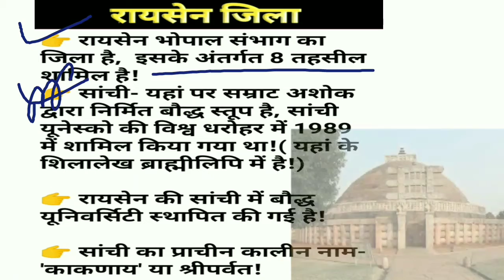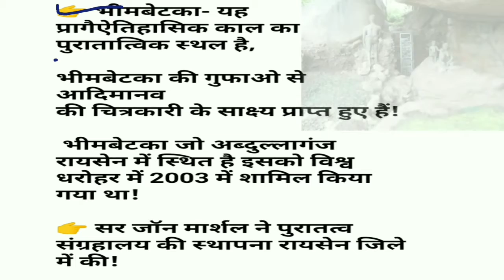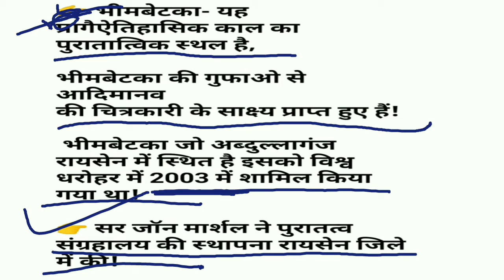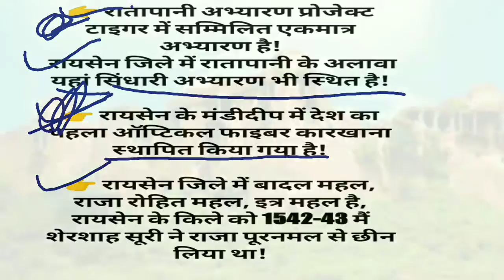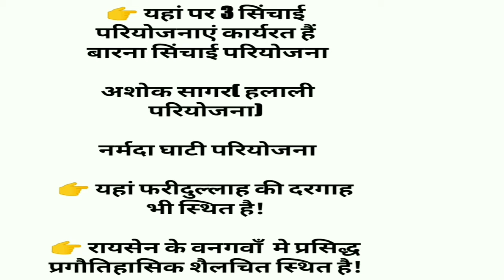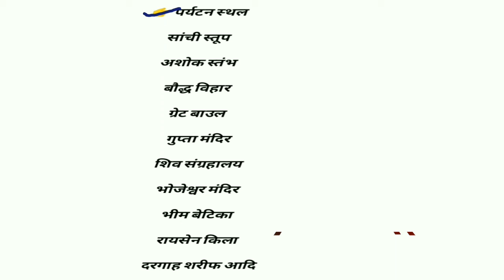रायसेन जिला (पार्ट-28)/MP POLICE// MP SI//MPPEB// MPPSC//मप्र कि सभी प्रतियोगि परीक्षा हेतु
Study online
दोस्तों इस विडियो मे भोपाल  संभाग के अंतर्गत आने वाले रायसेन जिले के महत्वपूर्ण तथ्य को कवर किया है,
रायसेन जिले का पुराना नाम उसका इतिहास,  छेत्रफल, लिंगानुपात, वहाँ के प्रचलित सभी महत्वपूर्ण तथ्यों को कवर किया है!
इस विडिओ मे, उसके अंर्तगत परियोजना, नदी, पर्यटन स्थल, और संग्रहालय को बताया है  दोस्तों ये विडिओ मध्यप्रदेश के किसी भी आने वाली परीक्षा - जैसे mp police, mp s.i, mp patwari, mppscl
study online

विडिओ को पूरा देखने के लिए धन्यवाद दोस्तों
 other vedio links👇